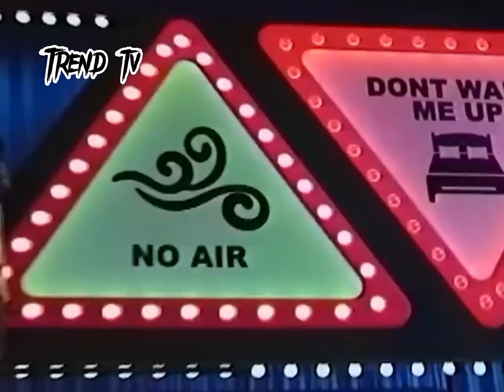Chris Brown dd it 🔥 - No Air - show of the year